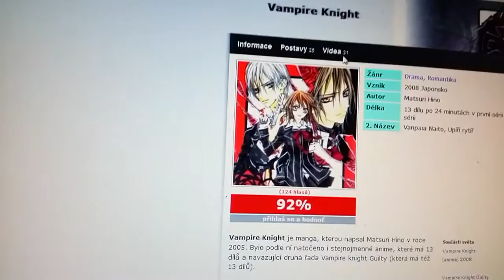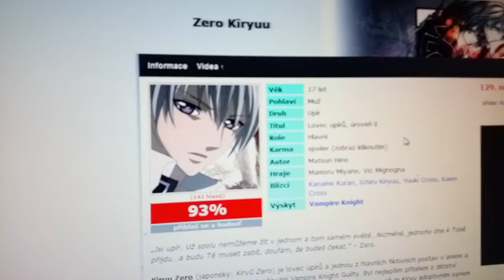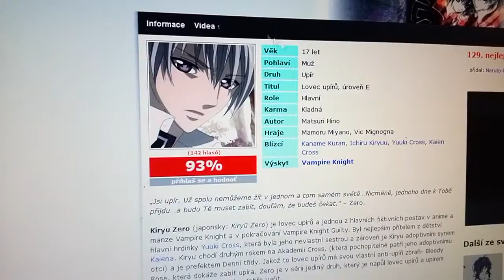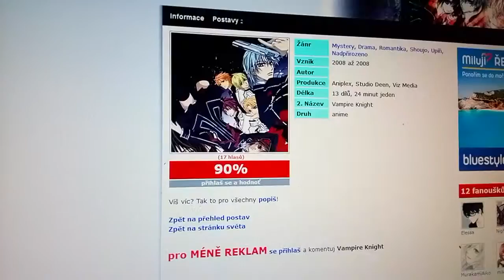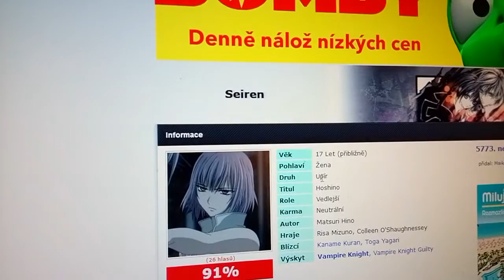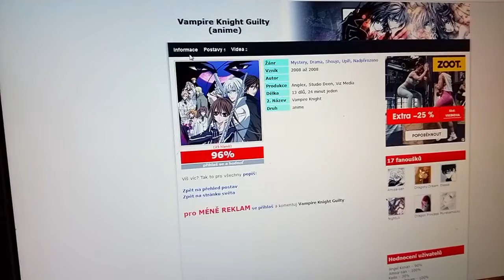Anime - manga Vampire Knight reklama alebo recenzia, podpora a odporúčanie!...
Vampire Knight je japonská manga séria, ktorú vytvorila Macuri Hinová a publikoval ju časopis LaLa spoločnosti Hakusenša. V roku 2008 vznikol podľa mangy aj rovnomenný anime seriál, z ktorého bolo odvysielaných 13 epizód. 6. októbra tohto roku sa začalo s vysielaním 2. série, ktorá má názov Vampire Knight Guilty.